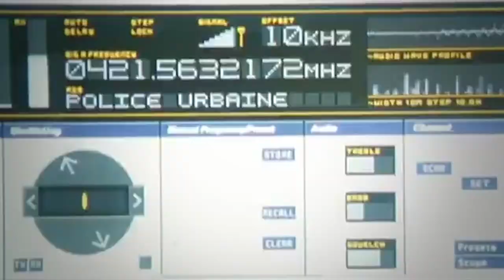All 5 Jason Bourne Films Ranked!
The Jason Bourne franchise turned into one of the premiere action-spy-thriller franchises of the 00s.  Today I'm going to rank all 5 films from the worst to the best.

Come back May 31st for 31 on 31.  I'll be ranking 31 action movies from 7 iconic franchises in one massive ranking video!

The Bourne Identity From Doug Liman
The Bourne Supremacy From Paul Greengrass
Jason Bourne

Screenplay by Tony Gilroy
William Blake Herron
Based on The Bourne Identity
by Robert Ludlum
Starring Matt Damon
Franka Potente
Chris Cooper
Clive Owen
Brian Cox
Adewale Akinnuoye-Agbaje

VIDEO SUMMARY
This video contains Sean Chandler Talks About's ranking of all 5 Jason Bourne films